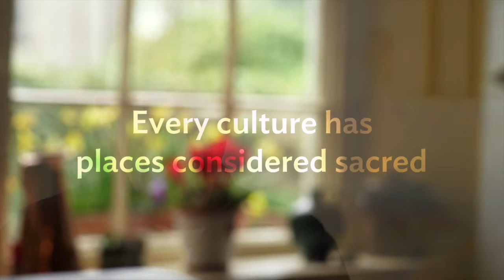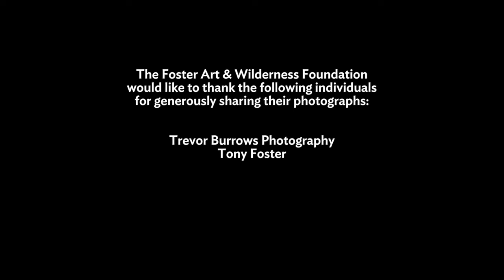Sacred Places: Inspirations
UK watercolor artist Tony Foster explains the meaning behind his latest Journey series in the American Southwest.